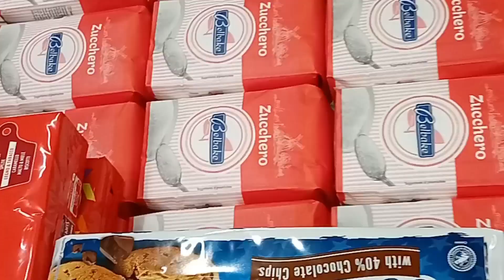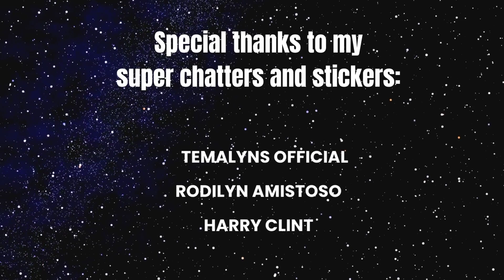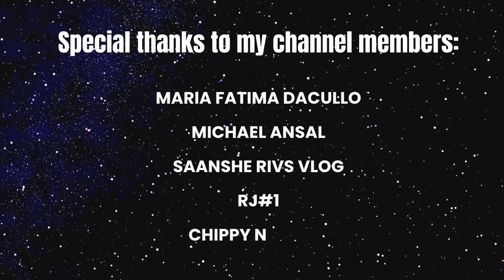Groceries pa Cargo for PINAS...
LiDL e Euro Spin Supermarket